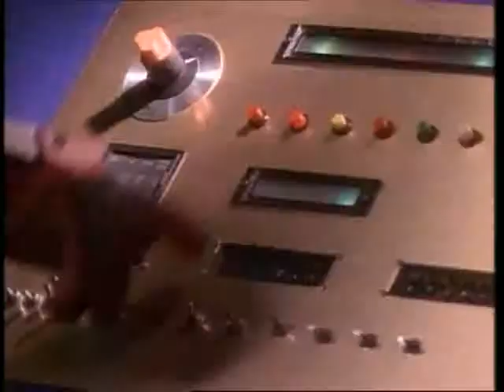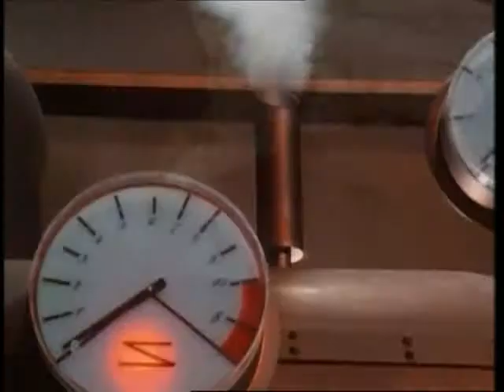MMPR 34 El cirio verde Parte 1 By Moderatto Black